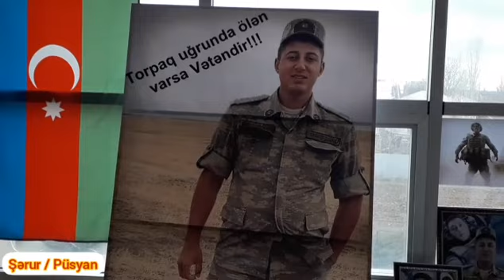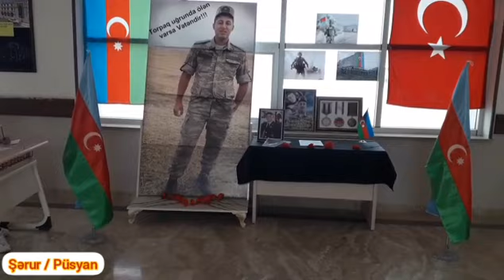Şəhid Zamanlı Məmmədin əziz xatirəsinə həsr edilmiş,məktəbdaxili Olimpiada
27 Sentyabr ll Qarabağ müharibəsində Fizuli istiqamətində gedən döyüşlərdə qəhramancasına şəhid olan Leytenant Zamanlı Məmməd Rəhman oğlunun əziz xatirəsinə həsr edilmiş,məktəbdaxili Biologiya fənnindən Olimpiada keçirilmişdir.Məqsədimiz əziz şəhidimizin xatirəsini yad etmək,şagirdlərimizə milli ruhu aşılamaq və Biologiya fənninə olan maraqlarını genişləndirməkdir.

Bu müqəddəs torpaq uğurunda öz əziz canlarından keçən şəhidlərimizin ruhu şad olsun.